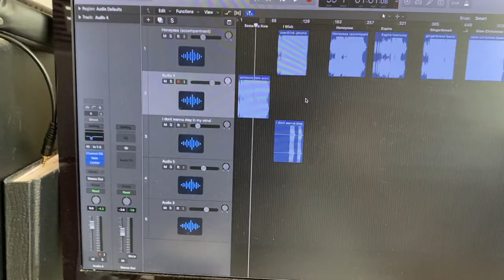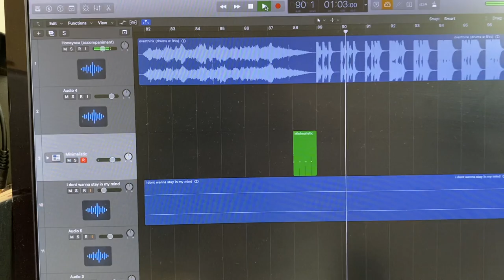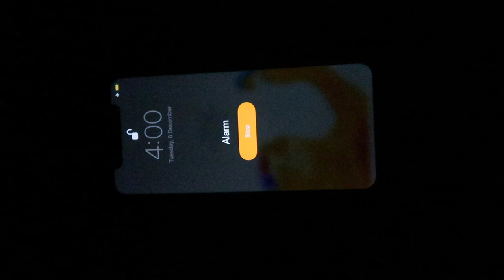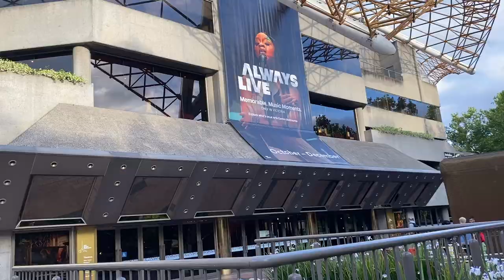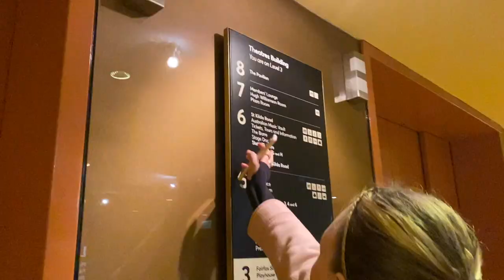VLOG | Behind The Scenes of a Gig, Live Radio Performance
i filmed this back in december so it's a little delayed! (i am like a snail when it comes to video editing 🐌 ) hope you enjoy! comment below if you like these kinda vlogs xx